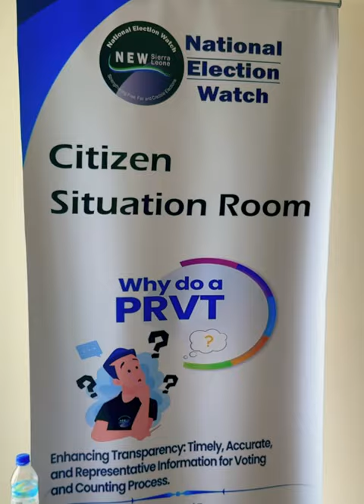A Glimpse Into Sierra Leone's Voting Day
Oluyemi Oluleke Osinbajo is a Nigerian Lawyer and Politician who served as the Vice President of Nigeria from the 29th of May 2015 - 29th of May 2023